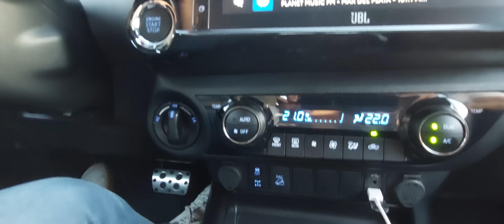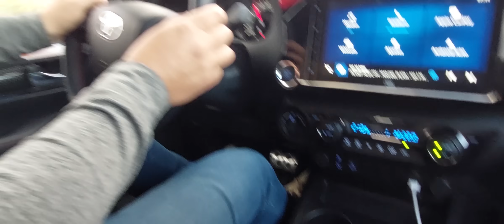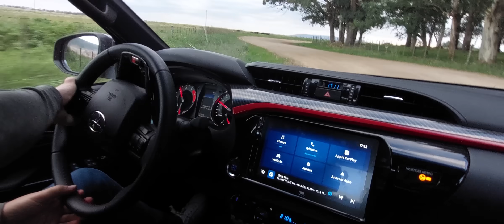NUEVA TOYOTA HILUX GR-S IV. ANTICIPO DEL TEST. Estrena este sábado 3.6.23-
Hilux sigue evolucionando a su versión Gazoo Racing Sport. Con la unidad Número 8 viajámos a Mar del Plata y Balcarce hace un mes y le anticipamos algunos conceptos en este avance del test.